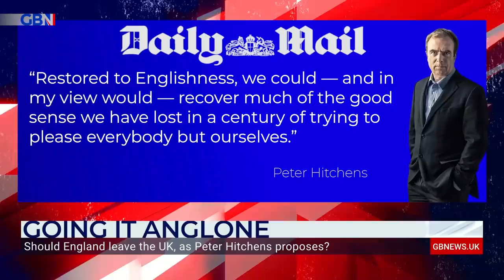Nicola Sturgeon 'believes in fairyland' over second referendum, Ann Widdecombe argues